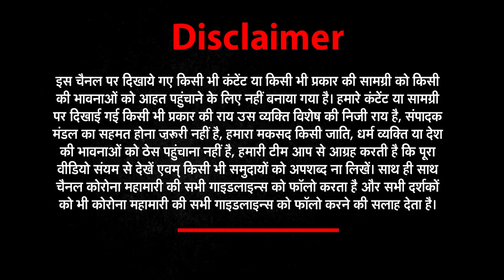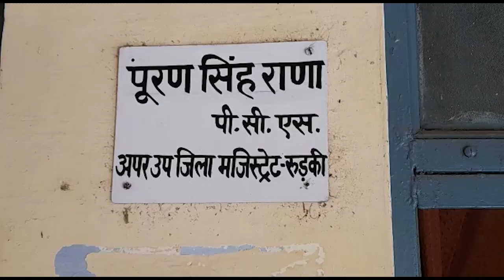Uttarakhand Bulletin में देखिये उत्तराखंड की हर खबर | Newz World India | NWI News